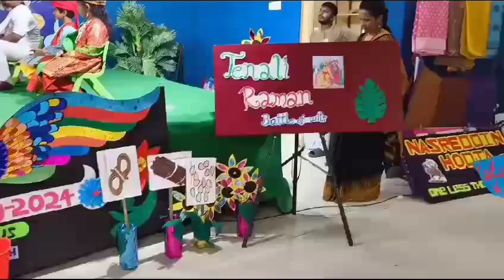grade2 skit on tenali Raman | acad expo | English skit